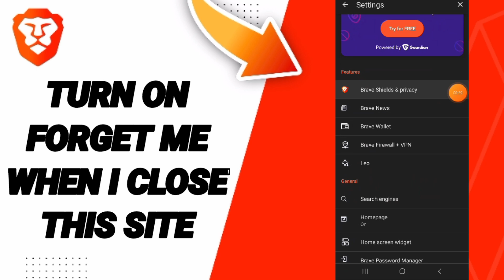How To Turn On Forget Me When I Close This Site On Brave Private Web Browser,VPN App